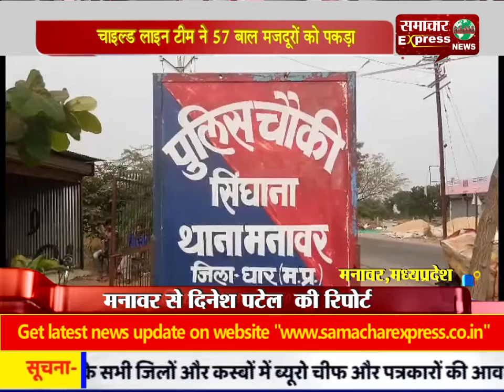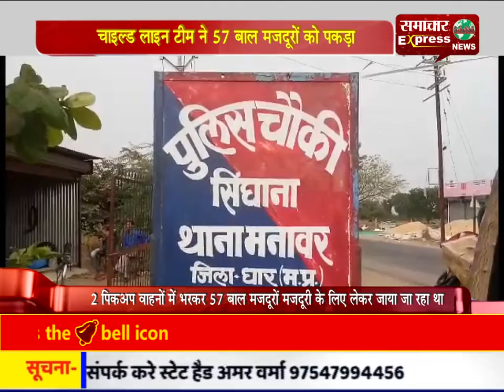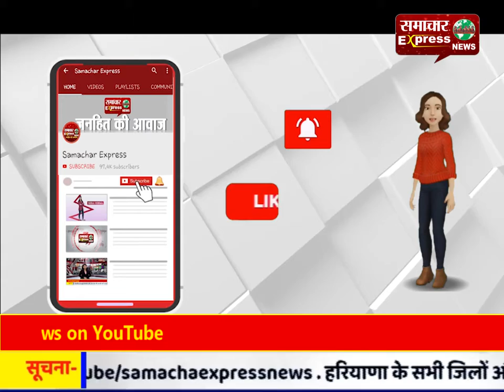चाइल्ड लाइन टीम ने 57 बाल मजदूरों को पकड़ा